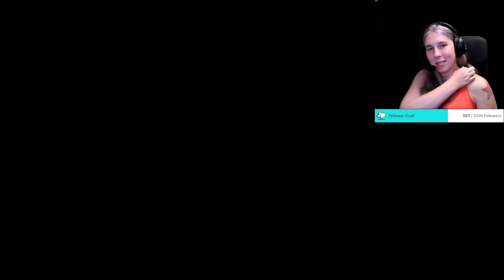Can I Roll Up the World? | Katamari Damacy Reroll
Watch Live:
Monday - Friday
2pm - 5 pm EST
Come join us, it’s a lot of fun!

Follow me on the socials:
Mastodon.World: